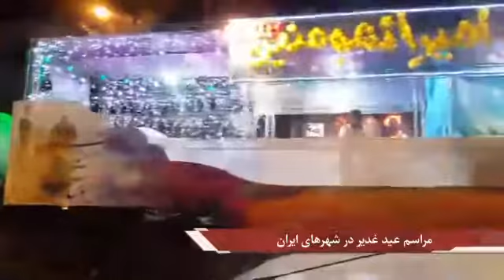مراسم جشن و کارناوال‌های شادی عید غدیر در شهرهای مختلف ایران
دوشنبه شب (۲۹ شهریور ماه ۹۵)، در مناطق مختلف ایران، به مناسبت عید غدیر، خیابان‌ها را  آذین‌بندی کرده بودند و آتش‌بازی‌ها و نورافشانی‌های بزرگ و جشن‌هایی برپا کرده بودند.
همچنین به همین مناسبت در خیابان‌ها ایستگاه‌های شادمانی برپا شده بود و گروه‌هایی هم مشغول پخش شربت و شیرینی بین مردم بودند.